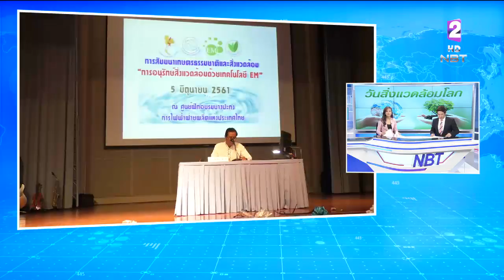ทั่วประเทศจัดกิจกรรมวันสิ่งแวดล้อมโลก ปลูกต้นไม้เพิ่มออกซิเจนในอากาศ ลดใช้ขยะพลาสติก